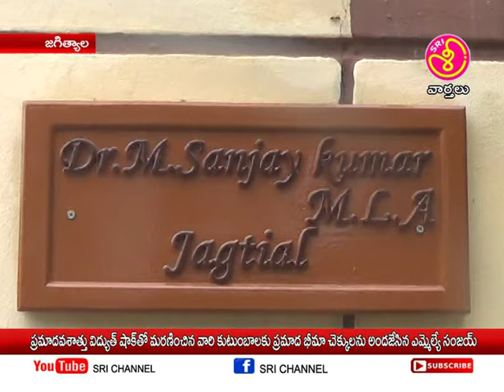శ్రీ ఛానల్ న్యూస్ || Sri Channel News || Today News